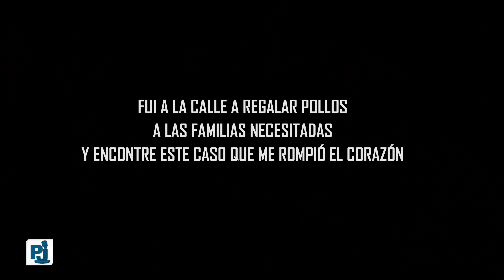Fui a regalar pollo a la calle y encontré esto que me partió el alma